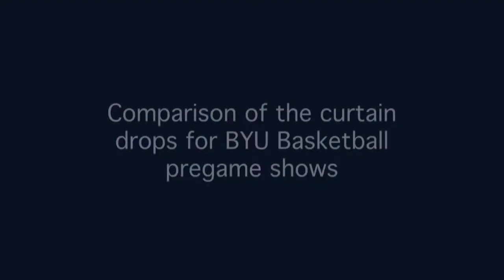Curtain Drop Comparison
This is a video that has the two curtain drops side by side with a couple of time corrections to keep them in sync.